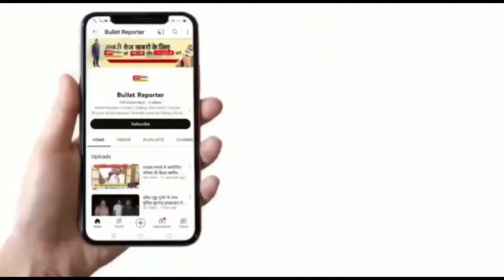सिटी कोतवाली थाना, रतहरा बाईपास के पास पिकअप वाहन चालक से हुई लूट